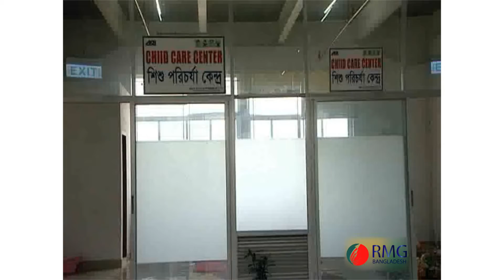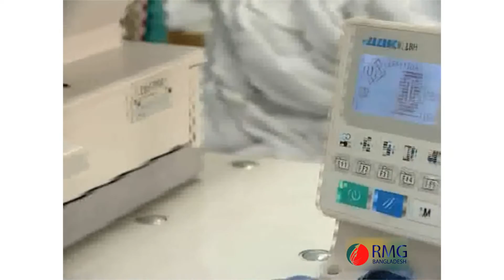Presented by Mehdi Mahbub & RMG Bangladesh: AKH ECO Apparels Ltd.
AKH Group, one of the renowned business conglomerates of Bangladesh, has launched its green garment factory named ‘AKH ECO Apparels Ltd’. AKH has developed this eco-friendly project strictly applying the Gold Category requirements of Leadership in Energy & Environmental Design (LEED), which are officially prescribed by the U.S. Green Building Council.